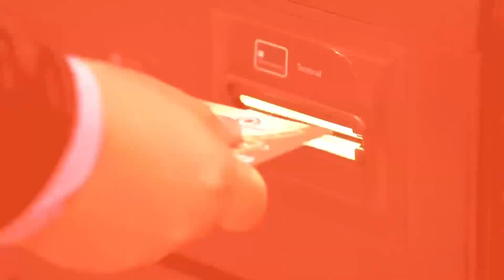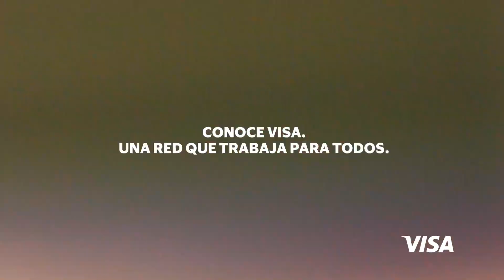Convención Bancaria 2022: Entrevista con Lorenza Martínez, Directora General de Banco Actinver